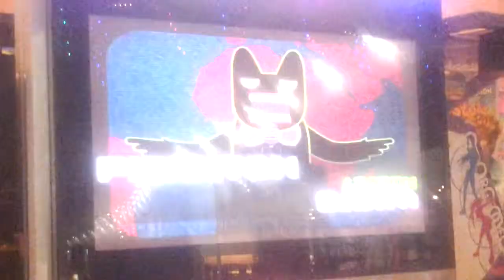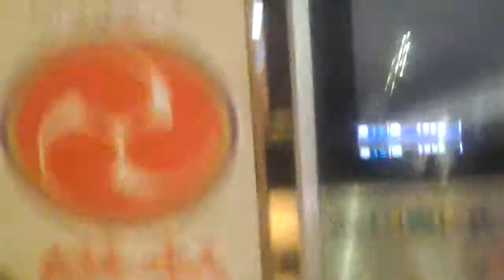[Pump It Up Fiesta 2] [IMBA] Mission Zone QN097 F1 (Success)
Goal: Pump Pump Revolution: Get 500 or more Hidden steps.
Song: BanYa - Phantom - 136 BPM